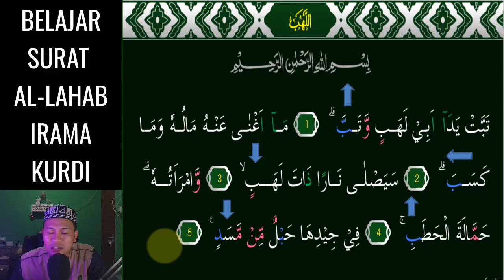SURAT AL LAHAB JADI MERDU DAN MUDAH JIKA KITA GUNAKAN 3 NADA KURDI INI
Assalamu'alaikum. Video kali ini kita belajar  irama KURDI Yang Merdu pada surat AL-LAHAB 3 Nada InsyaAllah Mudah dipelajari